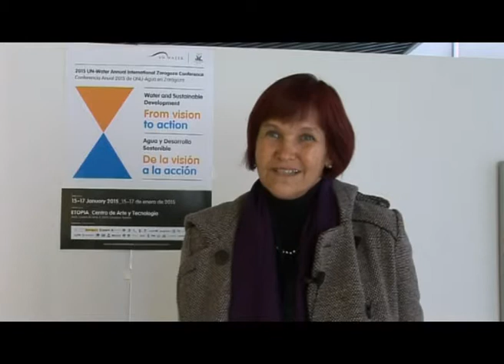DENISE SOARES, Instituto Mexicano de Tecnología del Agua (IMTA), México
Video interviews with Conference participants